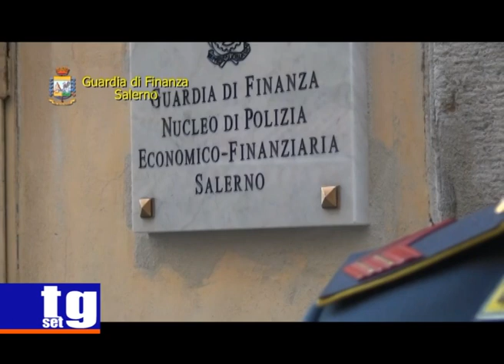Finanza call center